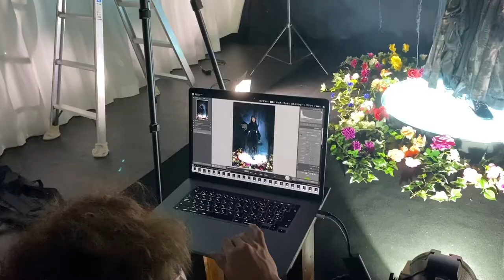コスプレ撮影とかの理想と現実飛び越えてホラー現象になった【コスプレ撮影】【originalcosplay】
りこっぷオリジナルコスプレによるお写真撮影のメイキング映像！!

予定が合わず今回は里桜・みすみ・おまめの3人で撮影！！
めちゃくちゃ素敵なお写真になったぞ！！
その裏側をあますところなく！！

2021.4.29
コスプレオンステージ内でも紹介された、「匠工芸」さんのセーブポイントでお写真撮らせていただきました！！

お衣装協力：美七海さん(@lovelynoa_373)・佳代子さん(@kayochi623)
PHOTO：NAZOCAMさん(@nazocam115)
撮影場所：BuffSTUDIOさん(@StudioBuff)

沢山のお力でものすごいことに！！
皆さん、本当にありがとうございます！！

最後まで読んでくれて本当にありがとうございます!!

アクションから芸事その他趣味趣向!

気になりましたら、一度のぞいてください!フォローもお待ちしています!!

◆コスパフォユニット りこっぷ
アクションとコスプレ!好きを合体させた楽しい活動!!

是非気軽に絡んでください!!イベント出演情報も頻繁に更新されています!!

◆Buff STUDIO
名古屋市中川区にある､多目的レンタルスタジオ
RE-act CEOがオーナーとして運営している､自社スタジオ。